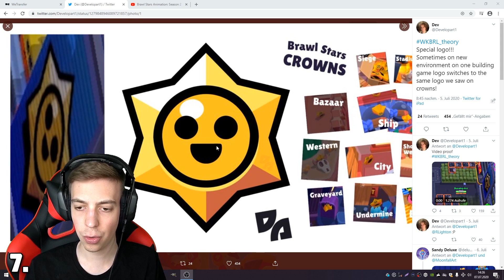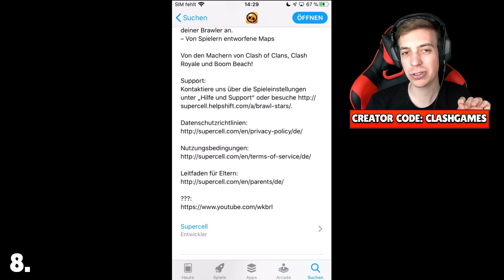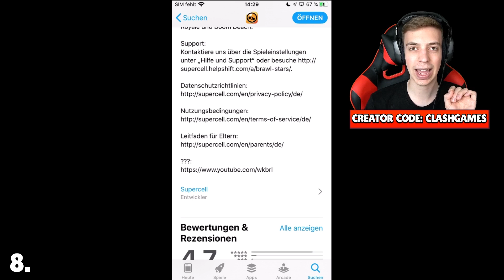8 DINGE die DU im neuen UPDATE verpasst hast... 😨😳 *geheim* ★ Brawl Stars deutsch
8 DINGE die DU im neuen UPDATE verpasst hast... 😨😳 *geheim* ★ Brawl Stars deutsch
🐻❌ DerMerch Hyper Paket (ab 18.07 um 14 Uhr)